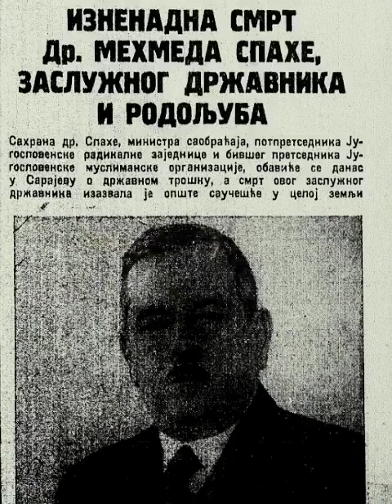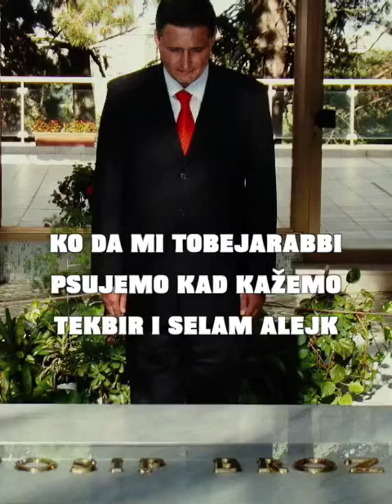Prvi put - poruka Bošnjacima